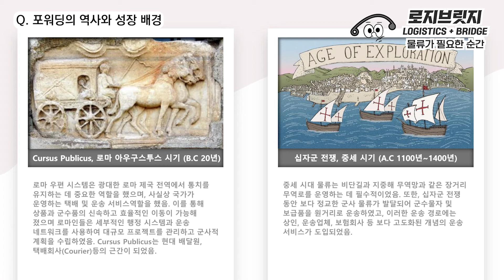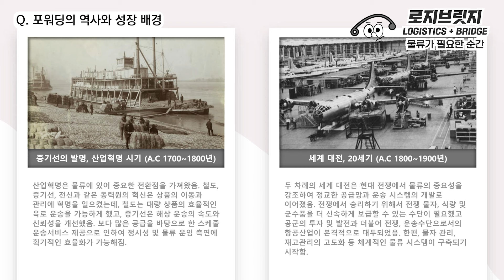독일과 일본 물류가 유독 발달한 이유 '노하우'의 원천이...